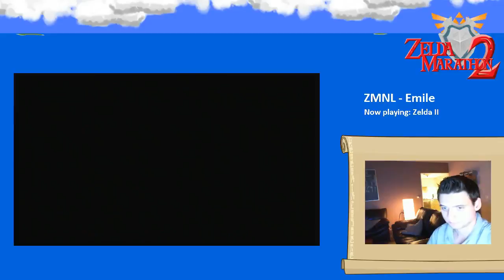Emile - Zelda 2 [1] 2 / 5